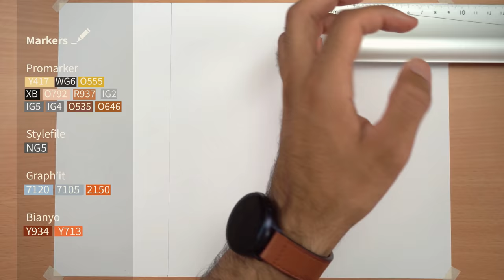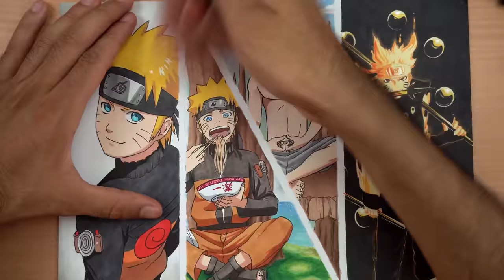Drawing Naruto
Paper size: A4 (29.7x21cm)

 Materials:
    -Paper  A4 (21x29.7cm) 160g
    -Faber-Castell pencil 2B
    -Kneaded eraser
    -Ecco pigment liner (Faber-castell)
    -Markers : Promarker, Graph'it, Stylefile, Bianyo
    -Faber Castell color pencils & pastel